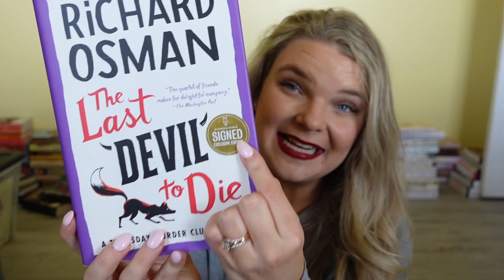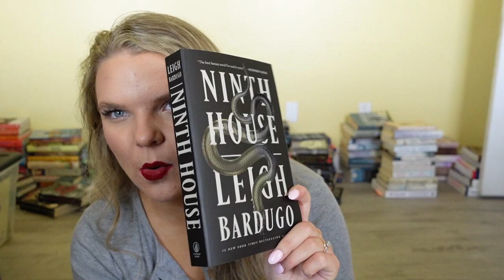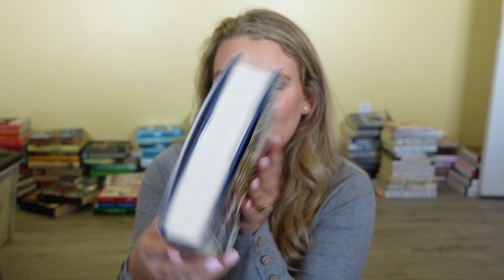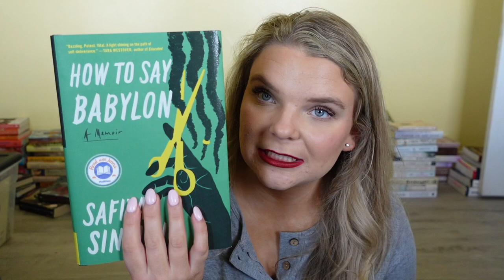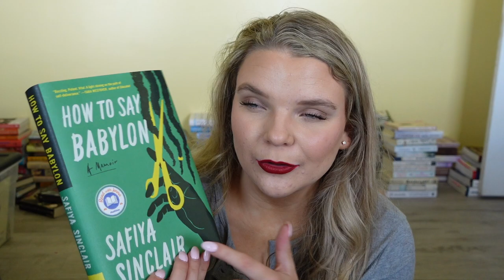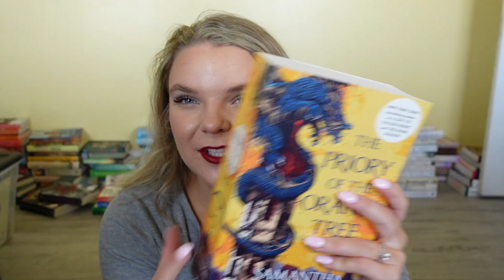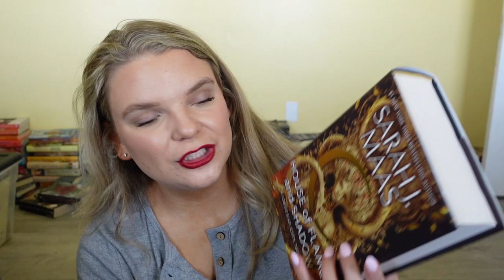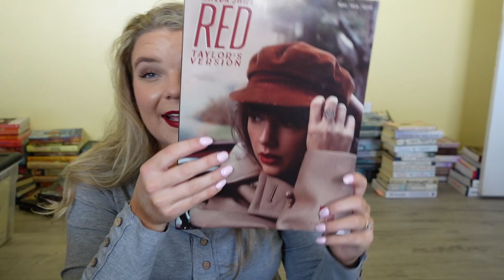THE NEWEST ADDITIONS TO MY LIBRARY ❤︎ a book haul!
“I will stop saying excited now” … *proceeds to repeat ‘excited’ after nearly every book*

Thank you to my friends and family that gave me some of these books. ❤︎

Books mentioned:
✭ Outlander by Diana Galbadon
✭  The Last Devil to Die by Richard Osman
✭  my grandmother asked me to tell you she's sorry by Fredrik Backman
✭  How to Say Babylon by Safiya Sinclair
✭  The Making of Another Major Motion Picture Masterpiece by Tom Hanks
✭  Crooked House by Agatha Christie
✭  The Priory of the Orange Tree by Samatha Shannon
✭  House of Flame and Shadow by Sarah J Maas
✭  Hal Leonard Piano/Guitar/Vocal Red (Taylor's Version) Book